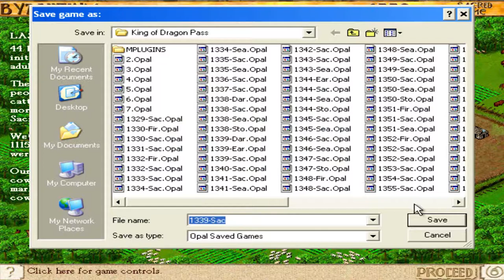King of Dragon Pass (hard/long) Let's Play Part 3: 1338-1340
Talk about video ideas, share your own jazz? Then join now!

In this episode of King of Dragon Pass: Why you lie Humakt. WHY YOU LIE!?!?!?!

How much do you want to bet that this isn't going to go very well? I already know how it goes since I already know all the jazz for the future. You don't! Who shall be the king of Dragon Pass? Not us, We will be A king, but not THEE King.

Want to buy King of Dragon Pass? Original version

King of Dragon Pass is a 1999 computer game published by A Sharp. Set in the fictional world of Glorantha, it depicts the lives and fortunes of one of several barbarian clans, settling the untamed lands of Dragon Pass over the course of several decades. The clans bear some similarities, such as fyrds and lawspeakers, to the Iron Age Nordic peoples.

King of Dragon Pass will work on modern systems, but on older OP systems (like XP) will let the game work much more efficiently. kidtrjkpdtkptgftgf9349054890